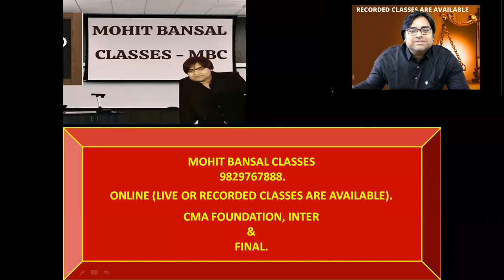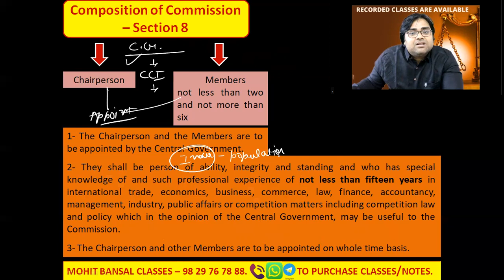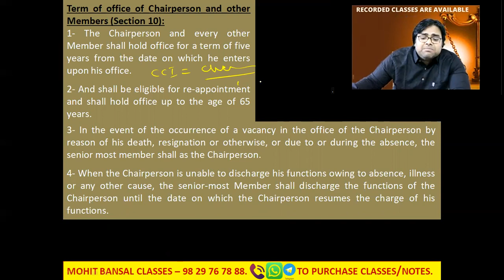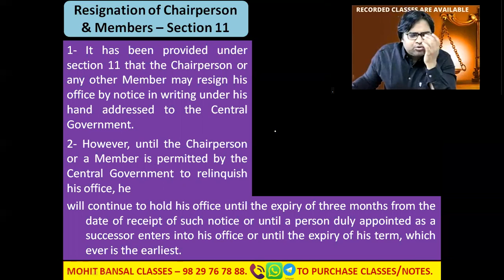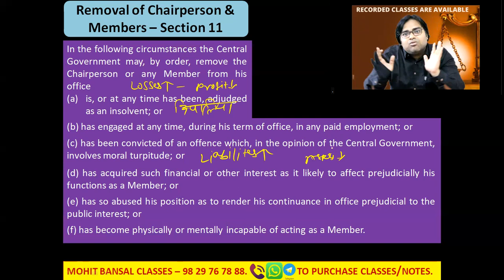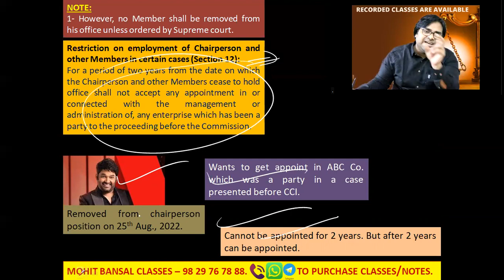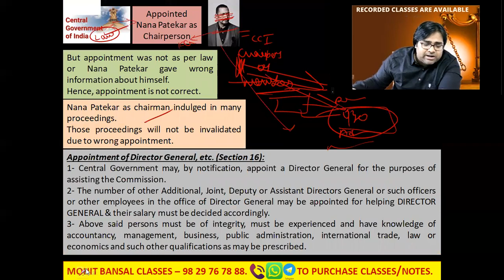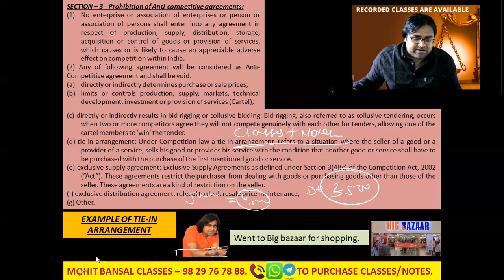CMA FINAL || COMPETITION ACT, 2002 ||PAPER NO.13 || PART - 2 || CMA, CA & CS || MOHIT BANSAL CLASSES